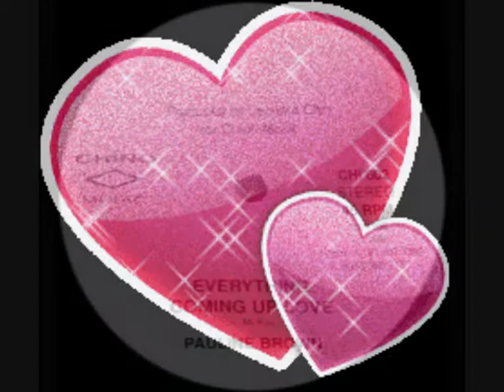PAULINE BROWN ~ EVERYTHING COMING UP LOVE (SANTIC) REGGAE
1990'S LOVERS ROCK FROM THE SANTIC COLLECTION ALBUM...STRICTLY LOVERS